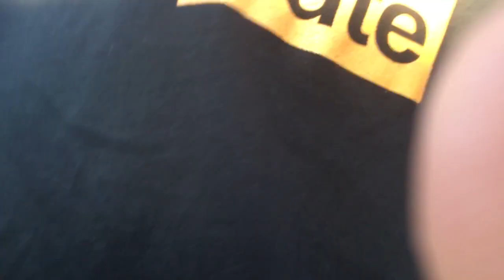1 oktober 2023